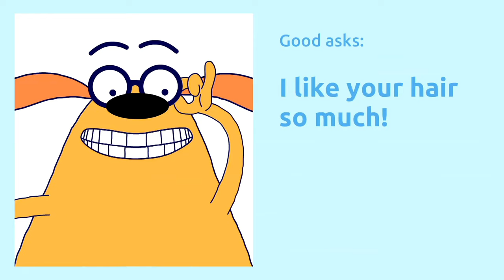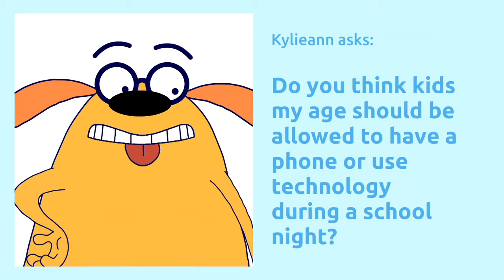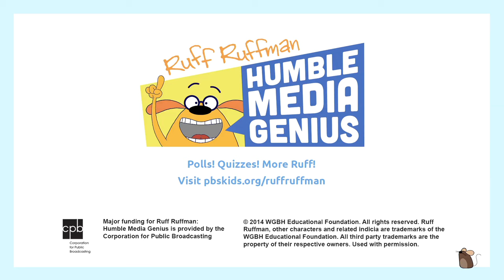RUFF RUFFMAN | Ask Ruff Ruffman: The Robot Alligator Edition | PBS KIDS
Aimed at kids ages 6-11, Ruff Ruffman: Humble Media Genius focuses on topics including texting, sharing photographs, using search, and finding an appropriate balance of technology use. Here Ruff answers real questions from real kids.